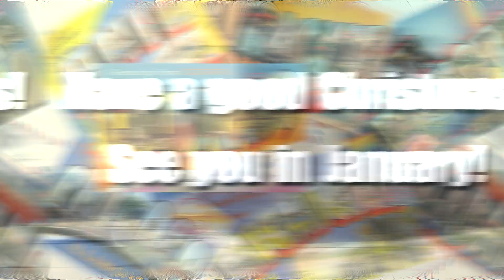2023-24 You're Amazing Recap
This year Hard As Nails Ministries impacted over 15,000 souls through events and high school outreach. Thanks to the support of donors and families and of course to all of those who gave time to serve the mission as missionaries. None of this would have been possible if there wasn't so many dedicated and supportive families out there. Thank you all for helping make an Amazing Nation!

The theme of the year was Encouragement Conquers All, and the missionaries and staff lived this out by being a presence not only to the people they met on the road but also with one another in the community of Hard As Nails!

States traveled to for events:
Maryland, Illinois, Indiana, New Jersey, New York City, Pennsylvania, Florida, California, Michigan, Ohio.

The missionaries were located in  three high schools in Columbus Ohio the whole year doing Catholic sports outreach and missionary discipleship. This gave the students an opportunity to build a relationship with Christ, learn to be leaders, and to be encouraged.

Now is the time and you are the one, join the mission either through service as a missionary (ages 18-25) or through donations. And please pray for this mission that we never lose sight of the suffering soul that needs to be encouraged. Let's make an amazing nation together!

Keep watching to hear more!
Follow us on all social media platforms: @JustinFatica and @youreamazinghn
Join the AmazingNation